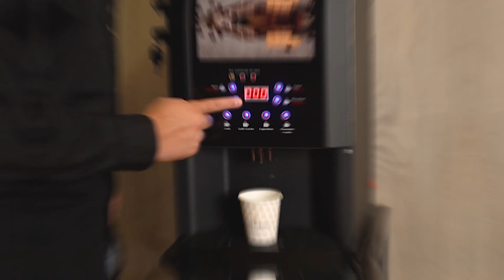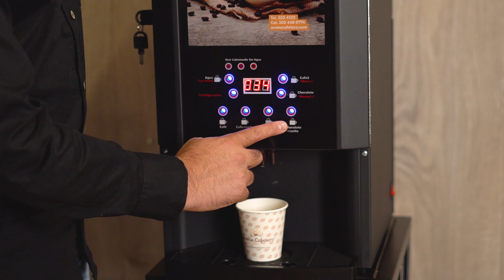AC70 ☕️ #8 Contador de bebidas